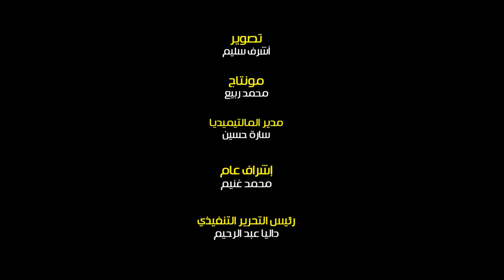نائب وزيرة البيئة: يسعدنا التعاون مع كافة المؤسسات لرفعة الوطن